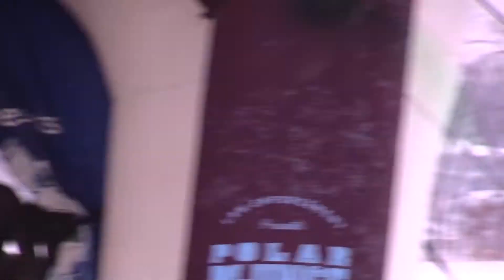The Rave jumping in 2018 Polar Plunge